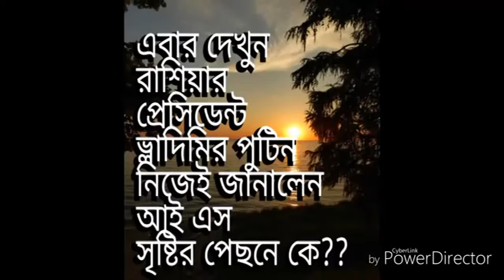Islamic militant organization al Qaeda and the Islamic State (ISIS) of origin information.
ইসলামি জঙ্গি সংস্থা আইএস ও আল কায়দা এর উৎপত্তির তথ্য ফাঁস